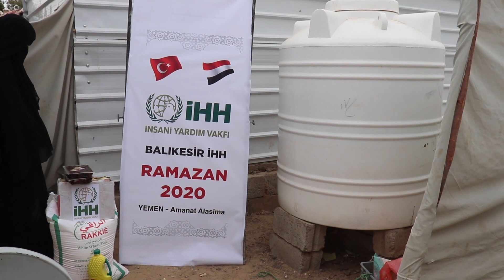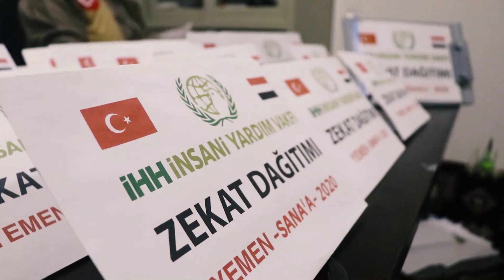Türkiye’den Yemen’e 250 bin kişilik yardım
İHH İnsani Yardım Vakfı, insani krizin sürdüğü Yemen’de 2020 yılının ilk 6 ayında 250 bin kişiye acil yardım malzemesi ulaştırdı. Yardımlar, Yemen’in tüm bölgelerine ulaştırıldı.